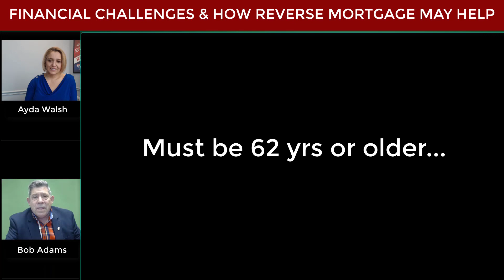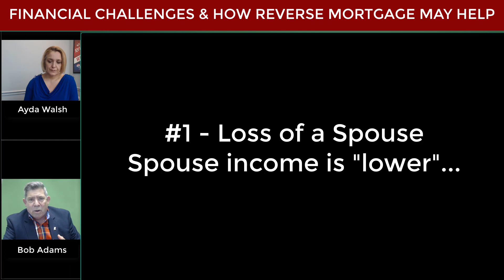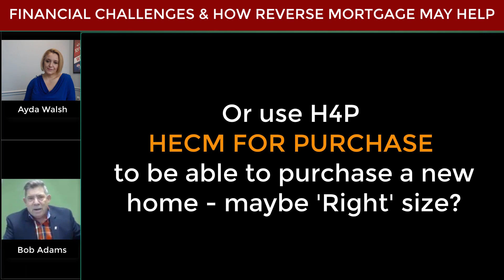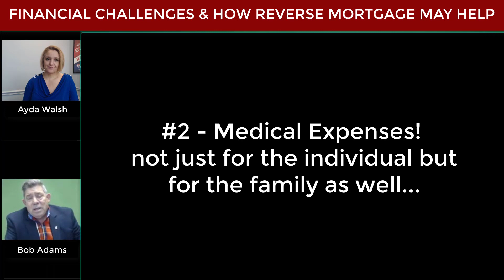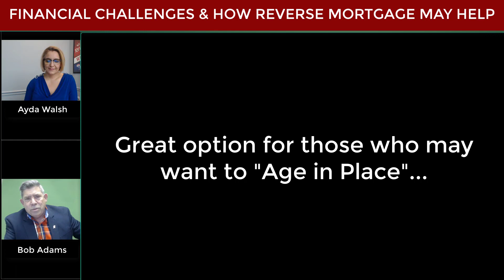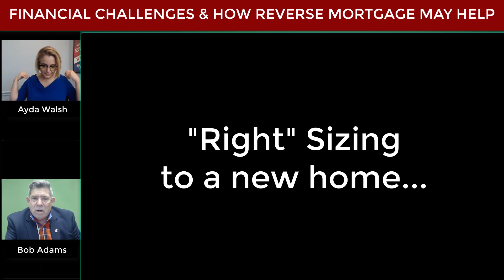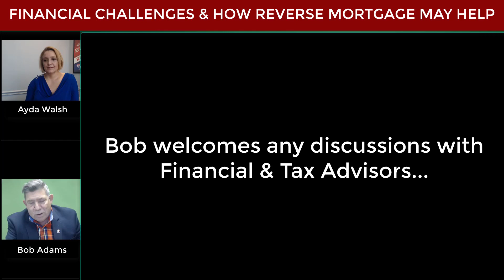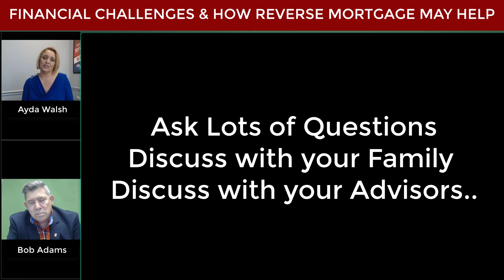Stressful Situations and Reverse Mortgage with Bob & Ayda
Join Bob Adams and Ayda Walsh as they discuss Reverse Mortgage options for financially stressed home owners. This could be your solution - watch to find out!